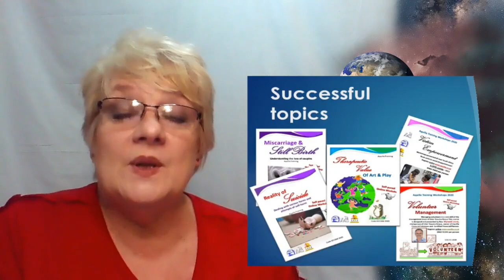2020 VSE Prof B Louw - Multi Dimentional Online Taining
Victim Support Europe presentation at their 2020 conference on the topic of "Multi-Dimensional Online Training.